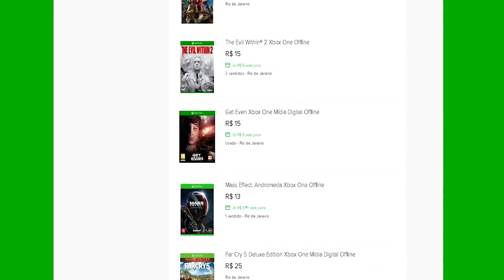🔵 JURASSIC WORLD EVOLUTION XBOX X - #1 NOSSO PRIMEIRO DINO MODIFICADO SÉRIE NOVA.[PT-BR]